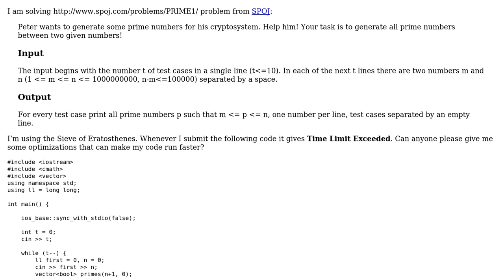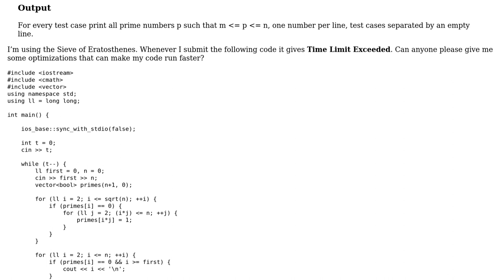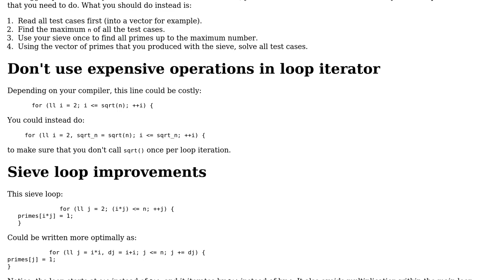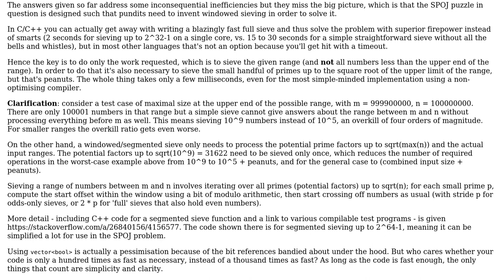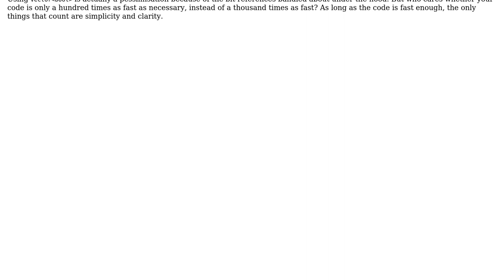Code Review: Optimization on Sieve of Eratosthenes using vector‹bool› (3 Solutions!!)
Code Review: Optimization on Sieve of Eratosthenes using vector‹bool›

With thanks & praise to God, and with thanks to the many people who have made this project possible! | Content (except music & images) licensed under CC BY-SA | Music | Images & others | With thanks to user tejas user JS1 user Deepam Sarmah user DarthGizka and the Stack Exchange Network Trademarks are property of their respective owners. You are responsible for your own actions.